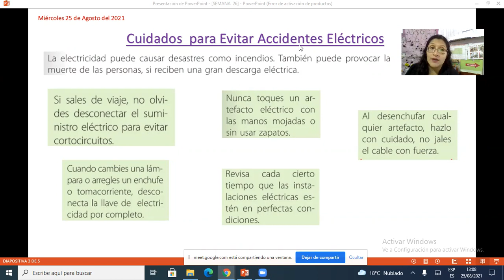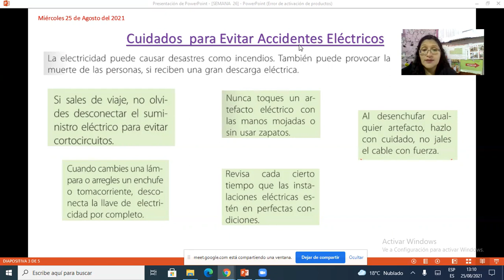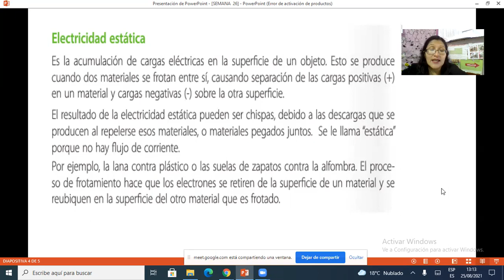Cuidados para evitar accidentes eléctricos CTA 3º primaria